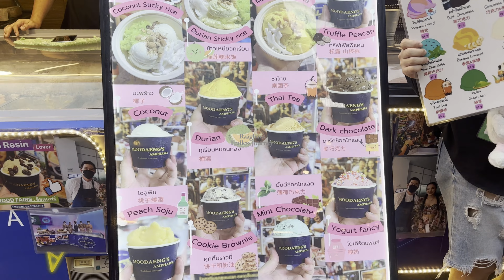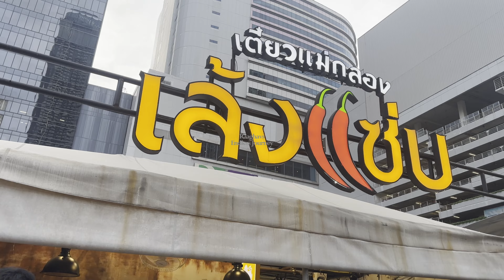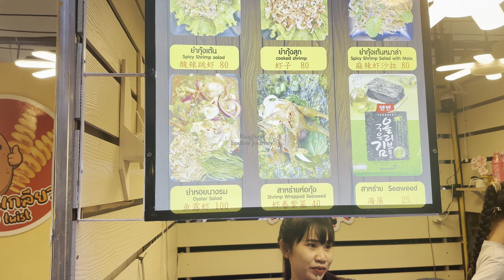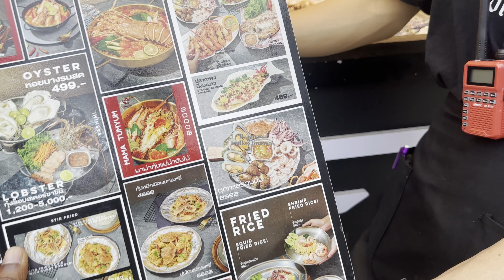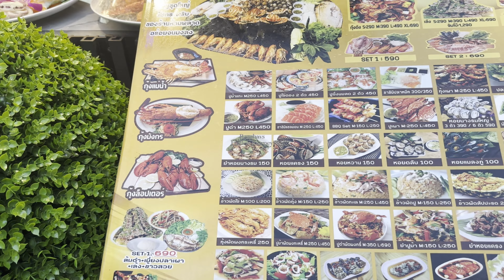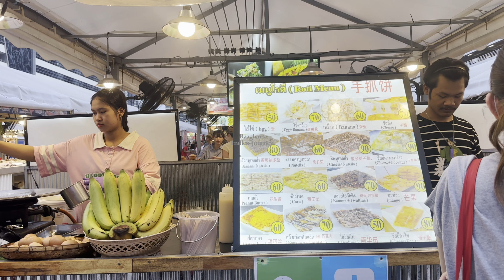💥தாய்லாந்து இரவு உணவு சந்தை😋| JODD FAIRS Bangkok must visit market | Raaghavs Endless journey tamil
If you love street food, JODD FAIRS market has to be in your bucket list.
This market offers a wide range of products and food was our main purpose. They even have small fresh beer shops where you can enjoy the warm breeze of Bangkok in the evening. And countless choices of food and dessert.

The market is open everyday from 11am - Midnight, so be sure to check this place out.

நான் ராகவன் , பேக் பேக்கர், ஹிட்சிகர், வோல்கர் & ட்ரெக்கர், உலகம் முழுவதும் பயணம் செய்து எனது அனுபவங்களை அனைவருடனும் பகிர்ந்து கொள்கிறேன். புதிய இடங்களைப் பார்ப்பது, வெவ்வேறு கலாச்சாரத்தை அனுபவிப்பது, மக்களைப் பற்றி அறிந்து கொள்வது, இந்த அழகான உலகத்தை Raaghavs Endless journey வழியாக உங்களுக்குக் காட்ட முயற்சிப்பேன். எனது இந்த பயணத்தில் அனைவரையும் வெளியே செல்லவும், ஆராயவும், அவர்கள் சந்திக்கும் ஒவ்வொரு சூழ்நிலையையும் சிறப்பாகப் பயன்படுத்தவும் ஊக்குவிப்பதாகும். I'm Raaghav , Solo travel enthusiast, Backpacker, hitchhiker, vlogger & trekker who travels the world and shares my experiences with everyone. My videos consist of my spontaneous everyday life as each day is a new adventure. Love to see new places, experience different culture, learn about people, taste different food and more. I will try to show you this beautiful world via Raaghav’s endless journey. With an emphasis on traveling these vlogs are meant to encourage everyone to go out, explore & make the most out of every situation they come across.